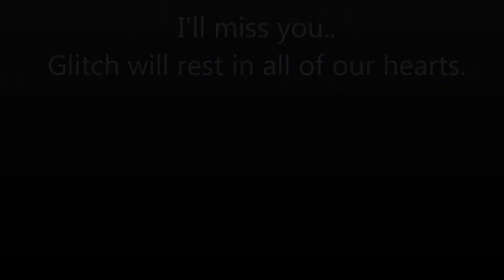My Last Party In Ur.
Last pastry in ur.. OOPS! I mean "Last party in Ur".

Keeda
Caelus
SellySalad
Gilbert Whisper
Beth_Lime
Ee-Kai
Quistis